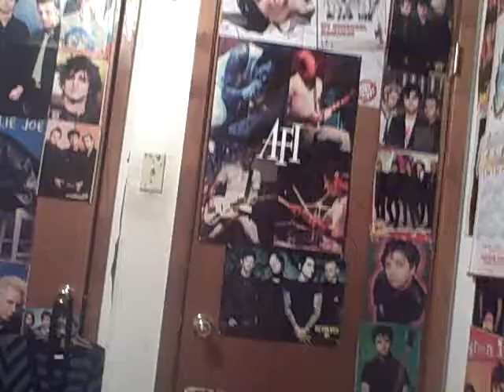So a donkey walks into a bar...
Monster rules.